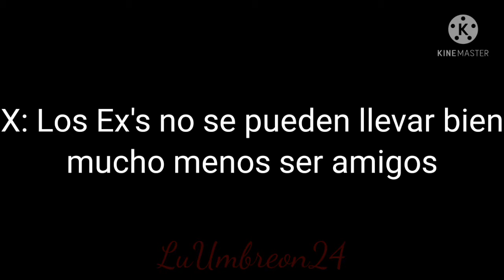Los Ex's no pueden ser amigos/Jackson, Ryan, The X y Shiro/ LuUmbreon24 (Video NO Original)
Los Ex's no pueden ser amigos/Jackson, Ryan, The X y Shiro/ LuUmbreon24

Si, The X esta en un ship canon, en mi AU son Ex's ya que no me gusta mucho su ship, eso si son buenos amigos al igual que Ryan y Jackson